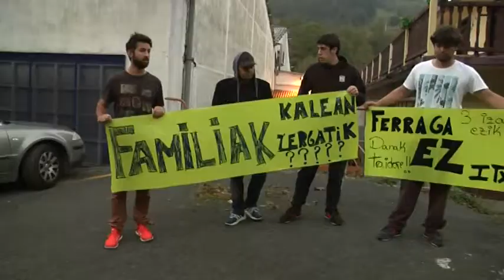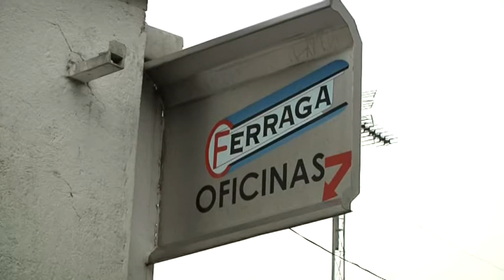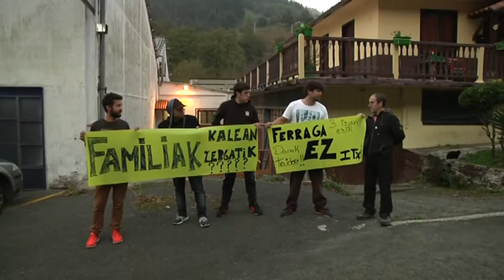Ferragako langileak kaleratzeak salatzeko protestan ari dira